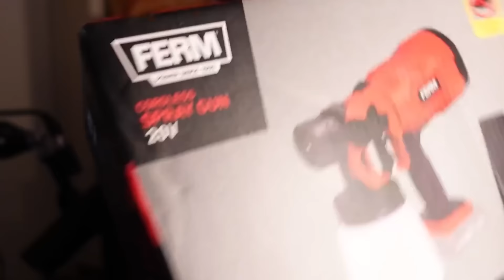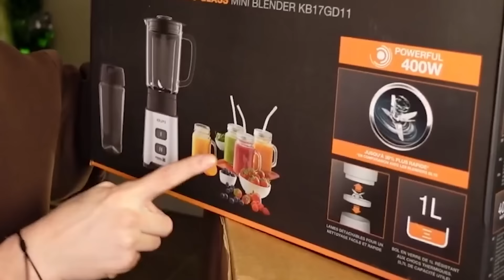Ich habe 900€ für Mysteryboxen ausgegeben…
Heute mache ich mysteryboxen auf im wert von 100€ , 300€ , 500€ und wir vergleichen die miteinander.